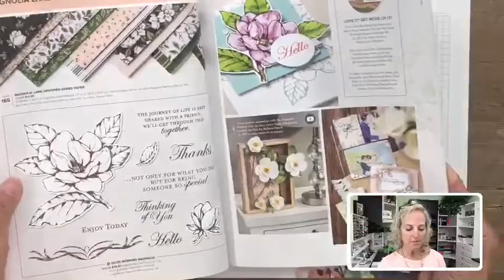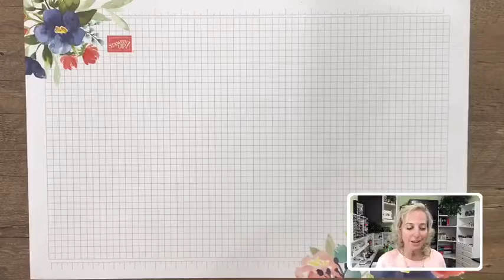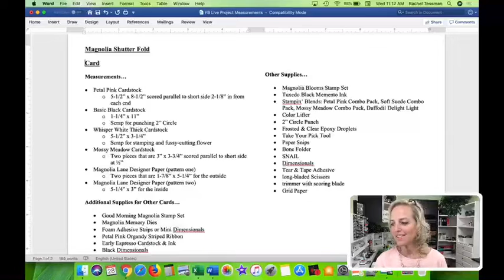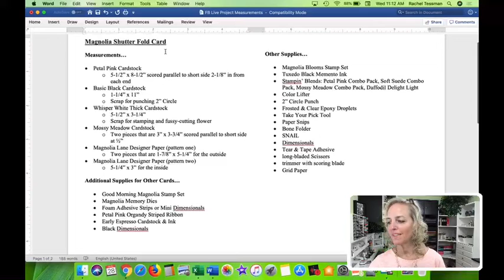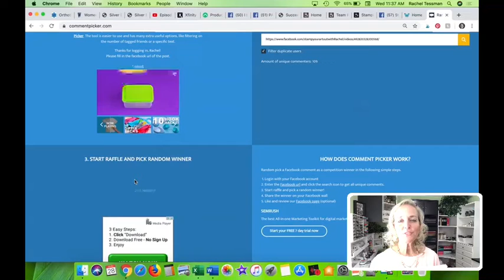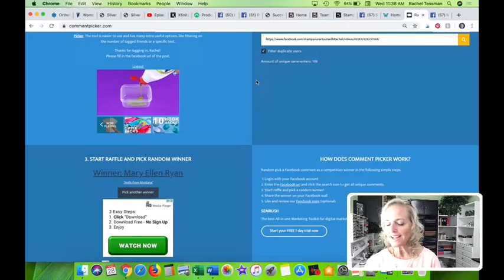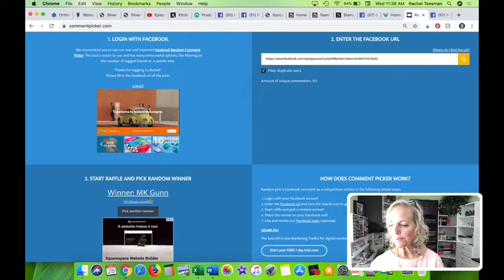Magnolia Shutter Fold Card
Hi everyone~
In this video I share a shutter card using the Magnolia Lane Designer Paper and the Magnolia Blooms Stamp Set (from the Experience Creativity publication). I also share 3 other shutter cards that I made with more of the Magnolia line of products.

You will find close-up photos, a full list of the supplies I used, and written measurements on my Saturday, August 31, 2019 blog post:
Then "like" and "follow" my page so you can get updates when I share.

* long-bladed Scissors
* trimmer with scoring blade